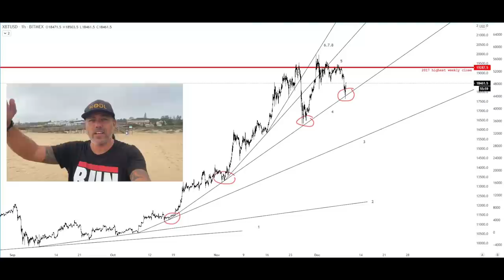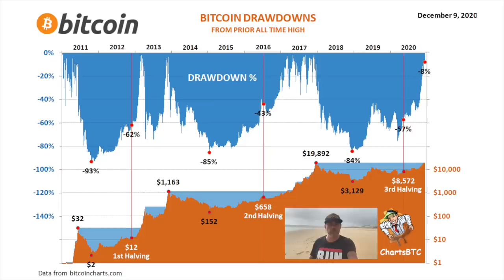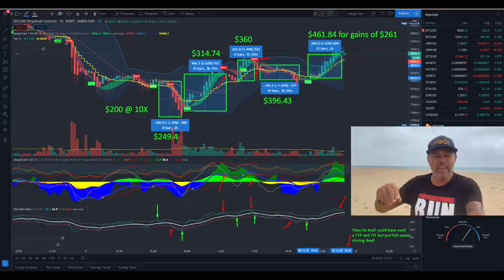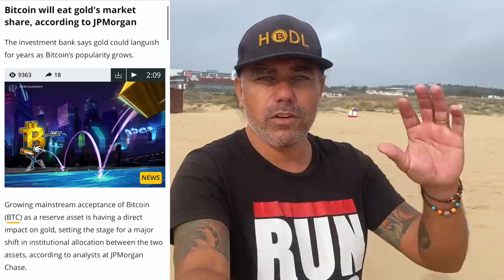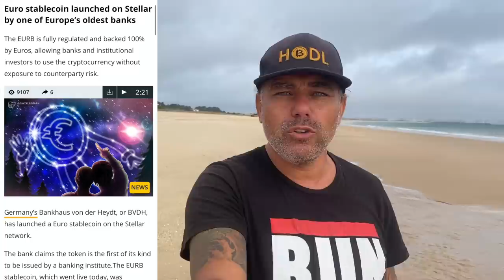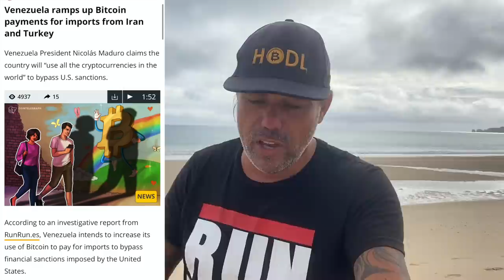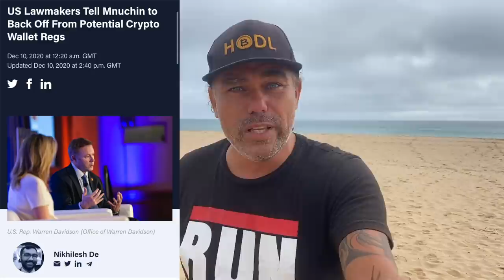HUGE NEWS!! BITCOIN FIRST THEY IGNORE YOU, THEN LAUGH & FIGHT YOU, THEN YOU WIN!! We are on track!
In todays video we take a look at the Bitcoin price and news and I must say bullish news. JP Morgan , BBVA, EURB, VENUZUELA, TURKEY, IRAN and much more. Also amazing ta charts that will show us the future!!

⏰ Time Stamps ⏰
0:00 Intro
2:07 The Bitcoin TA Part
6:47 Blockchain News part
14:08 The Bitcoin Family